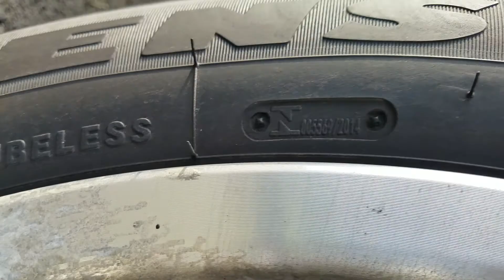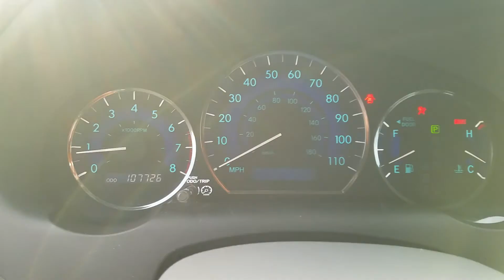2008 TOYOTA SCIENNA HANDICAP WHEELCHAIR ACCESSIBLE 40850 AT BECKLEY'S RV'S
Beckey's RV's
11109 Angleberger Rd.
Thurmont , MD 21788